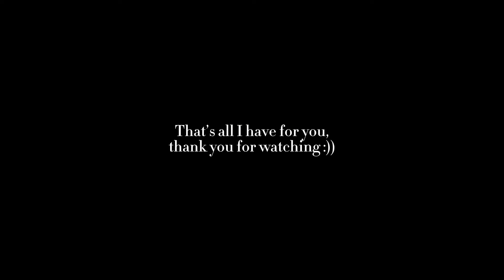WEEKEND VLOG: camping weekend with family ✧